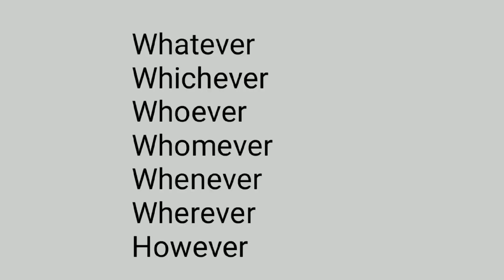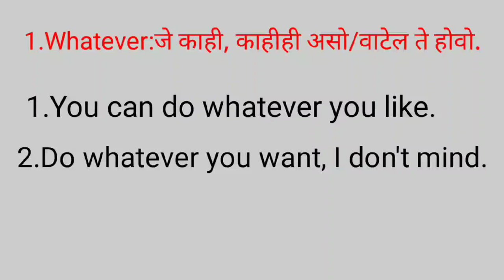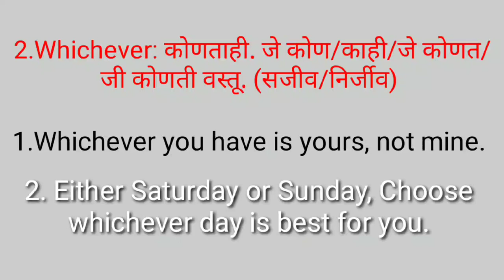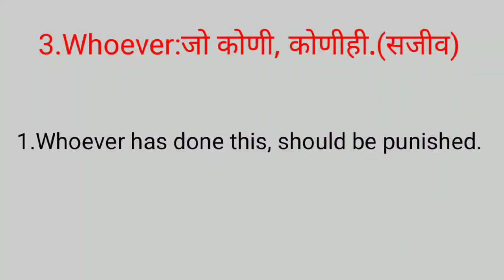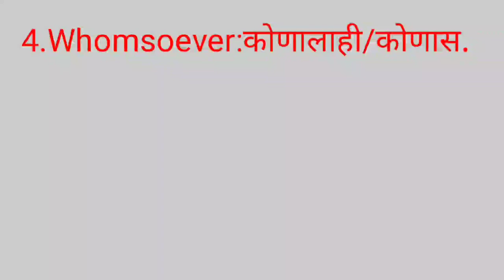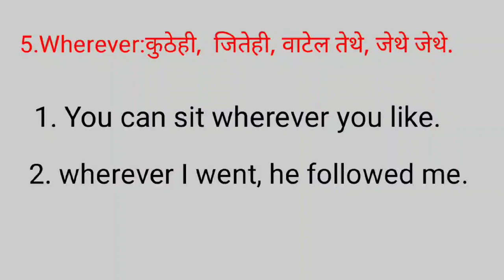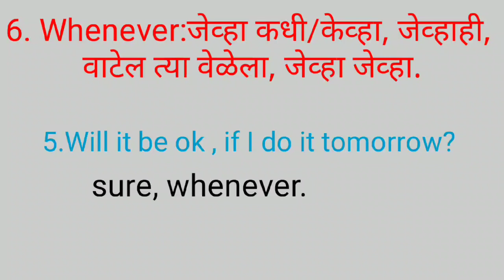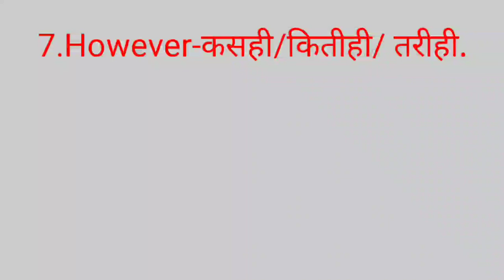Whatever Whichever Whoever Whomever Whenever Wherever However in Marathi.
Explained in Marathi, use of
Whatever
Whichever
Whoever
Whomever
Whenever
Wherever
However
Whatsoever
Whichsoever
Whosoever
Whomsoever
Whensoever
Wheresoever
Howsoever.